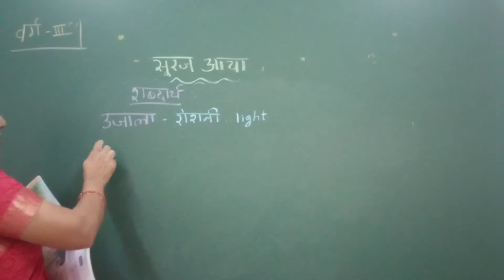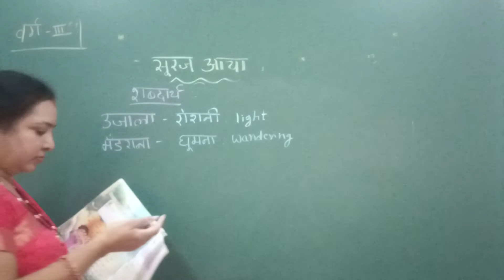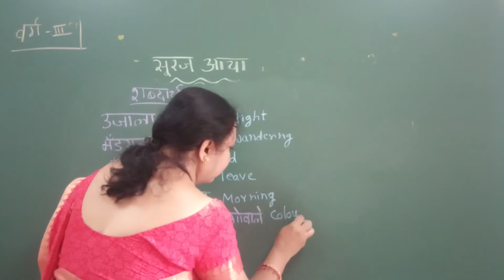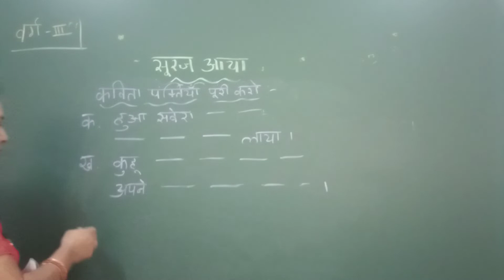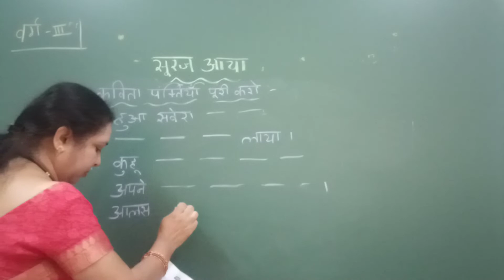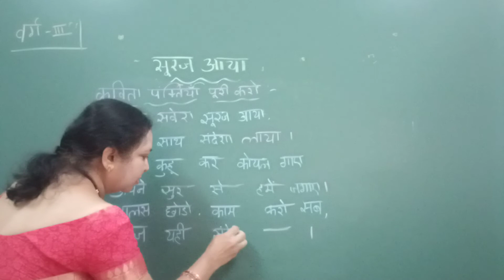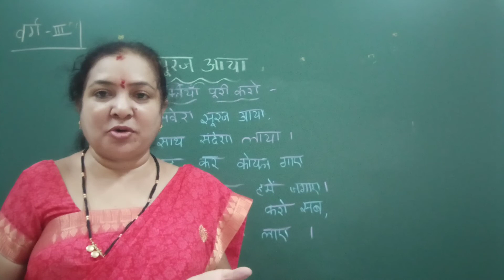VPS | 3rd standard | Hindi | Period 32 | 2021-22